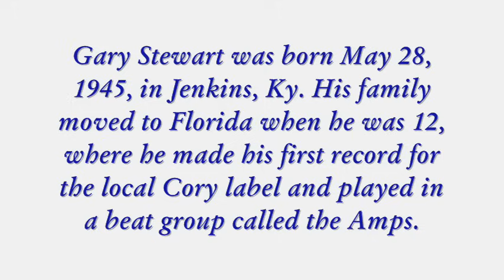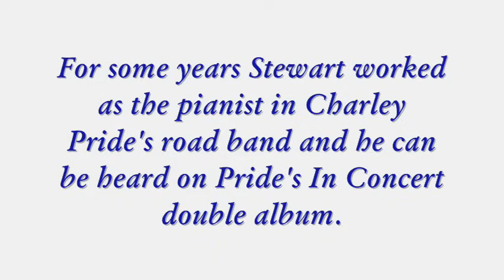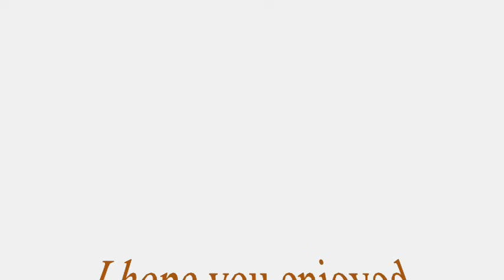Gary Stewart - Ten Years Of This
Ten Years Of This by Gary Stewart

Lyrics:
You'd never know by looking
We were ever more than strangers
But, we're celebrating ten years
Of wedded bliss
She made the rounds as usual
While, I sit here stoned, as usual
Lord, I can't believe we survived
Ten years of this!
Ten years together
A million nights alone
Whose mistake is it?
What do we blame it on?
If someone else would tell me
What I already know in my mind
I'm afraid I'd start talking
With my fists
But, I know.. I'm lying
What ain't dead, by now is dying
What in hell kept us together
For ten years of this?
Ten years together
Maybe you start cheating
Because you married so young
Whatever it is, I cain't go home
I know, I cain't take it
Too long, I've had to fake it
I just don't think we can make it
Through ten more years of this...!